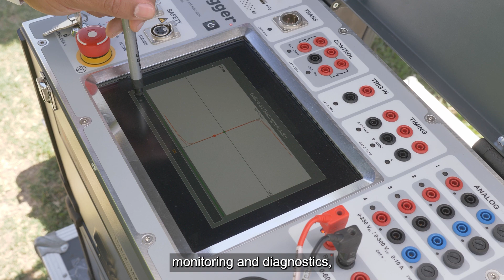Megger Transformer Intelligence Centre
With the Megger Transformer Intelligence Centre, you can make confident decisions about the health and performance of your valuable transformer assets.

It’s a software solution that gives you instant access to the combined expertise of Megger, an industry leader in transformer testing and diagnostics, AVO Diagnostics, a renowned authority in laboratory diagnostics, and IPS-ENERGY, a respected specialist in asset performance management solutions.

This intelligent software provides clear, actionable insights that help you prevent failures, minimise downtime, optimise maintenance, reduce costs and implement Asset Performance Management (APM).